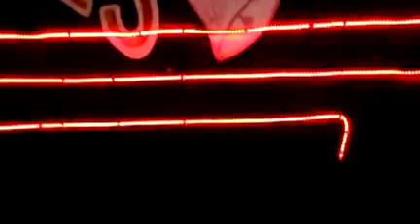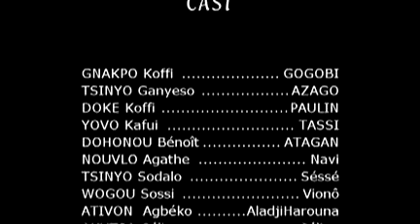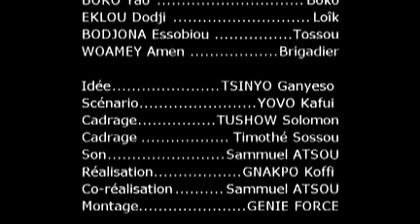TOVI BADA 1